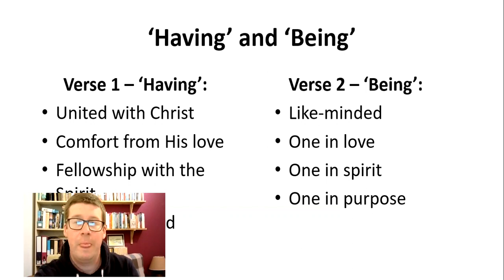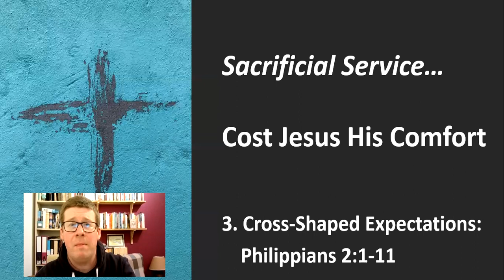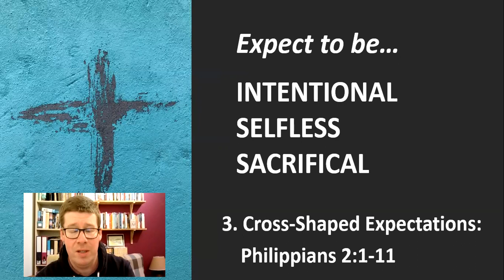Cross Shaped Marriage Part 3 - Expect to be Selfless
Welcome to Newark Evangelical Church on YouTube – whether you are joining us for the first time or have been with us for the past few months, we’re so glad you are spending time with us as we look at God’s word, sing songs of praise and pray to our Heavenly Father.